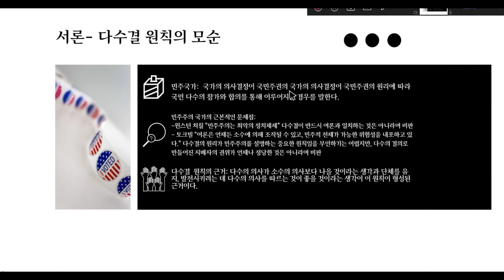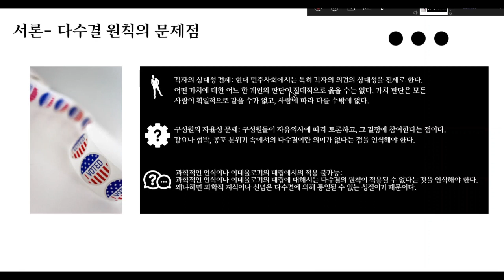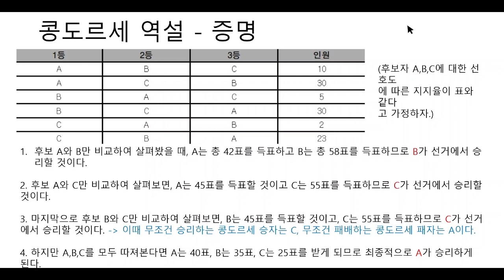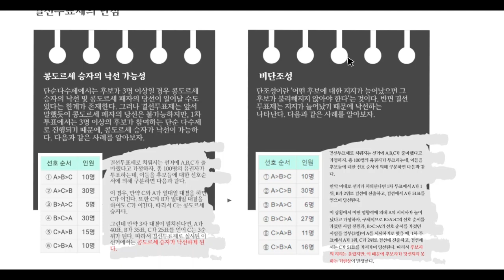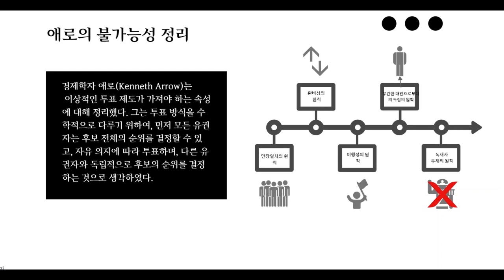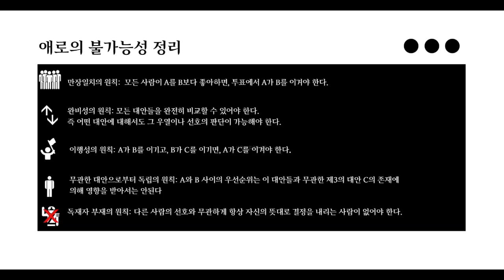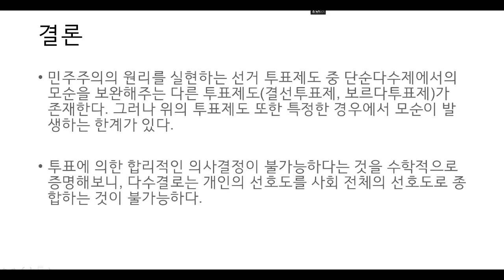2021 메타버스 MATH 페스티발 PPT부문 [투표의 역설]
2021 메타버스 MATH 페스티발 PPT부문 [투표의 역설]